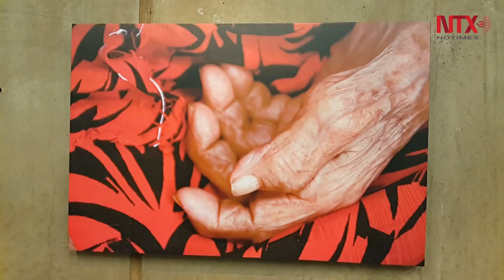La primera mujer que expuso en la casa de Frida Kahlo, exhibe "Raíces" en el CeCuT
La fotógrafa Verónica del Pino, comparte momentos cotidianos, familiares y personales con "Raices"